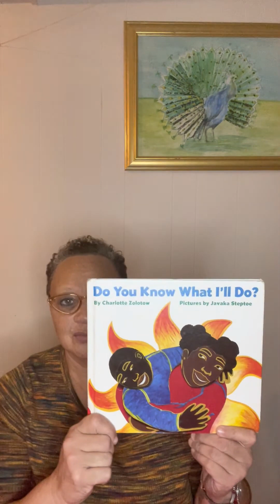Do You Know What I'll Do?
Written by Charlotte Zolotow
Pictures by Javaka Steptoe
Read by S. Hunter